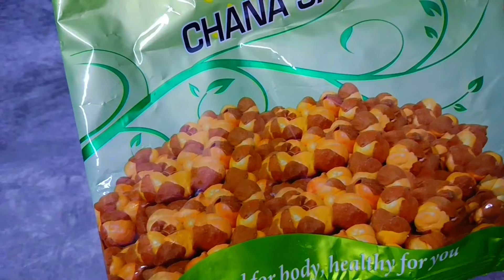चना दाल की बिल्कुल नई रेसिपी । हेल्थी और टेस्टी रेसिपी वो वि घर पर ।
Sattu recipe
sattu drinks recipe
how to make sattu drinks
Bihar ka femous sattu recipe
chana sattu drinks
summer drinks recipe
protein shake for weight loss
best protein for weight loss
sattu recipe in hindi
sattu sarbat recipe
healthy drinks
how to make sattu at home
namkeen sattu sarbat
chana sattu
summer drinks recipe
refreshing drinks recipe
chana sattu
healthy juice recipe
how to make sattu
zero oil recipe
healthy aur zero oil recipe
homemade chana sattu
instant drinks recipe
chana ke sattu kaise banaye
homemade sattu recipe
instant recipe
easy way to make sattu
perfect chana ka sattu
protein shake
chana Powder Drinks recipe
sattu drinks banane ka tarika
protein drinks
drinks recipe
summer special drinks recipe
food recipe
healthy drinks for summer
healthy breakfast recipe
weight loss food recipe
sattu sarbat
bihari recipe
chana dal se bani recipe
recipe without oil
no oil recipe
healthy and tasty drinks